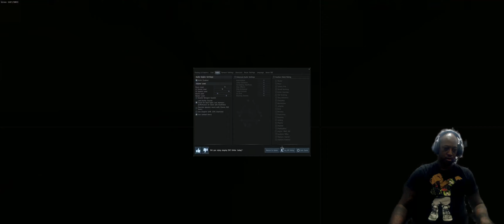Running Filaments in GILA